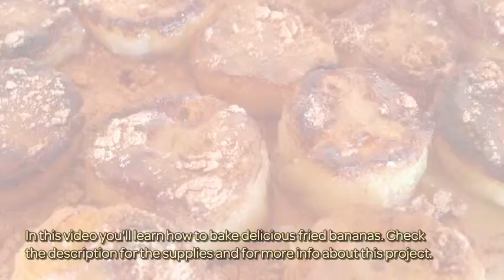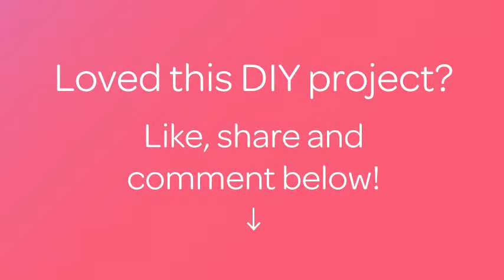How To Bake Delicious Fried Bananas - DIY Food & Drinks Tutorial - Guidecentral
About this DIY project:
- Title: Bake Delicious Fried Bananas

Supplies:
- 2 small bananas
- 1 tbsp honey
- 2 tbsp coconut (or olive) oil
- Cinnamon